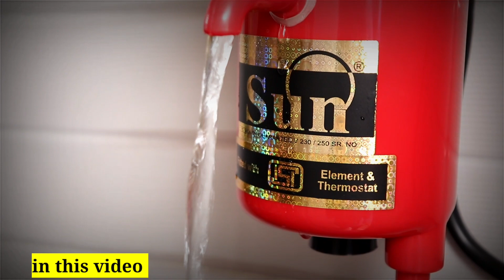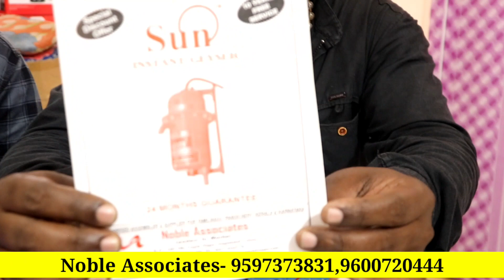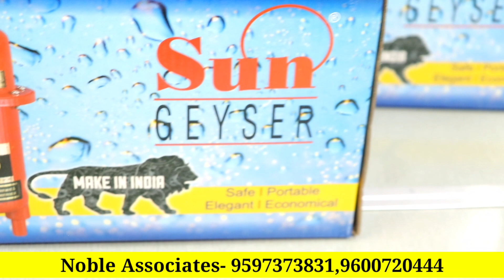குளிர்காலத்திற்க்கு நொடியில் வெந்நீர் ரெடி Modern Instant water heater 🙂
MANUFACTURER DETAILS:
Noble Associates
214/1 vandipettai street,swaminathapuram
salem - 636009.

advertisement contact
 விளம்பர தொடர்ப்புக்கு